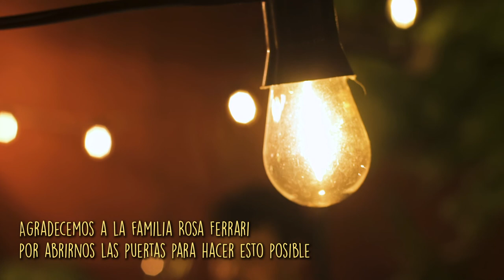BAIGORRIA - Baigorria Session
Grabado en octubre 2021 en un patio de Vicente López.

• Ojalá no se vaya (Hugo Fattoruso - Fito Páez) (00:00)
• Las estrellas de la lluvia (Juan Pablo Pérez - Martin Pucheta) (03:28)
• Cartas de amor que se queman (Gustavo Leguizamón - Manuel J. Castilla) (08:22)
• Dulzura distante + Puerta de los dos (Fernando Cabrera) (14:10)
• Cantorcita (Juan Falú) (19:03)

Melisa Ortega: voz
David Schanton: guitarra y voz

Realización por @poweredby_mxt
Grabado por @fabricioroblesmusica
Portada @mimmicaela